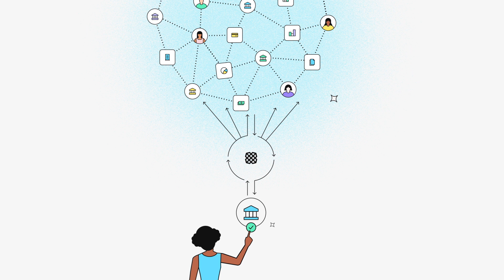Curious how Plaid can power your business?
Plaid is a data network that powers the tools millions of people rely on to live a healthier financial life. Plaid works with thousands of companies like Venmo, SoFi, and Betterment, several of the Fortune 500, and many of the largest banks to make it easy for people to connect their financial accounts to the apps and services they want to use.